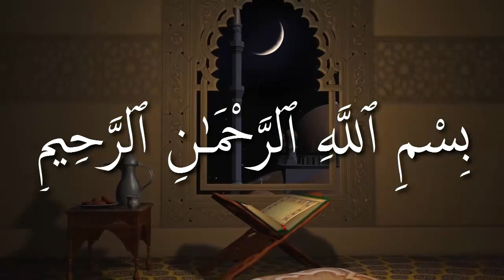তাবলীগ জামাতের উল্লেখযোগ্য ভুল গুলা কি কি ᴴᴰ┇শাঈখ ইদ্রিস আলী মাদানী